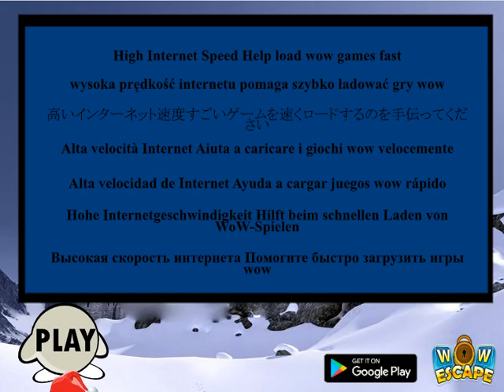christmas castle family escape video walkthrough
WOW-Christmas Castle Family Escape is developed by wowescape.com.In this escape games, A family came to the  christmas castle for enjoying holiday ,But unfortunately they are missed the way to out ,therefore you have to help the family to find the way and escape from this christmas castle.